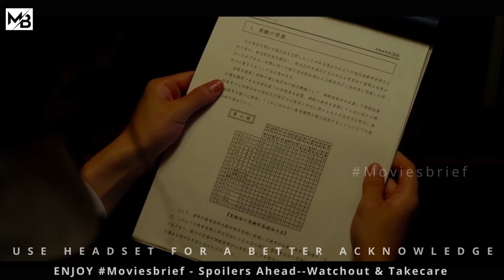Girls Are Raised To Be Lab Rats In This Centre |MOVIESBRIEF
About :A young girl is transferred to a mysterious boarding school, where several students have gone missing. Girls Are Raised To Be Lab Rats In This Centre.